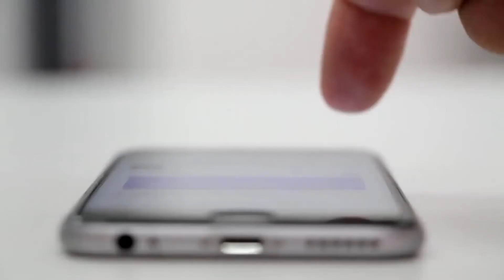Your spirit is a creation of Love, Light, Faith and Life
THE SPIRITUAL LAWS THE PRESERVE THE HUMAN SPIRITThe Units that constitute of the Inner-man of the heart